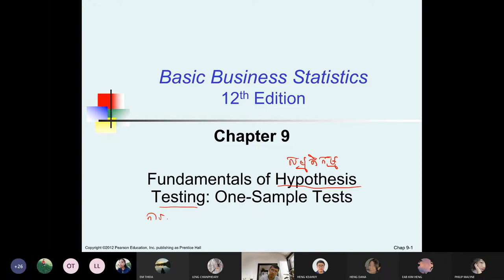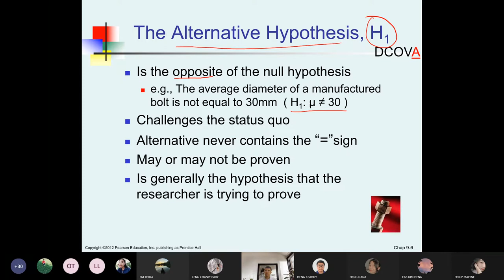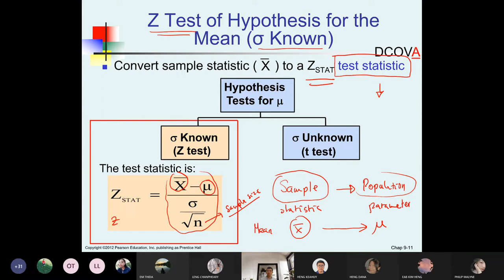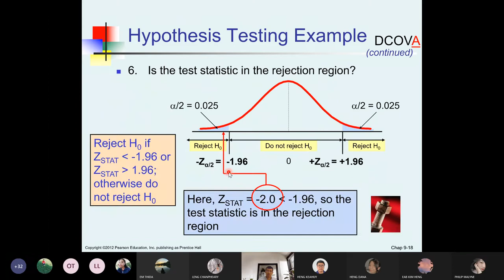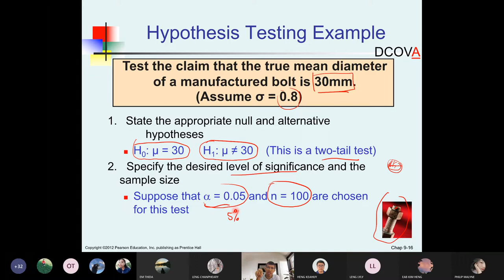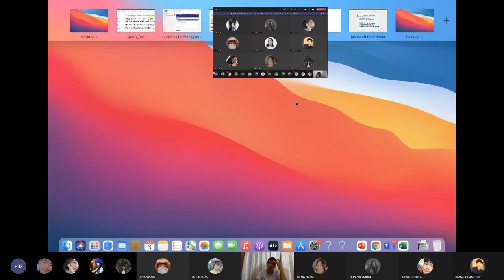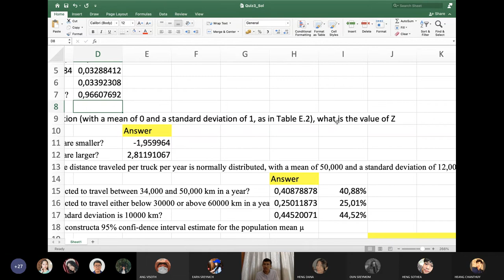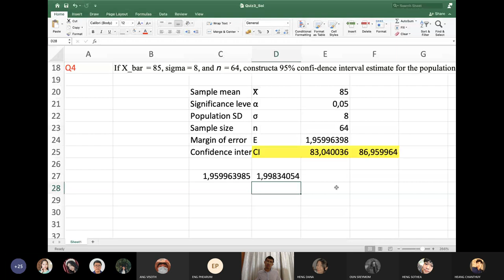Week15 Makeup Class Recording Lecture